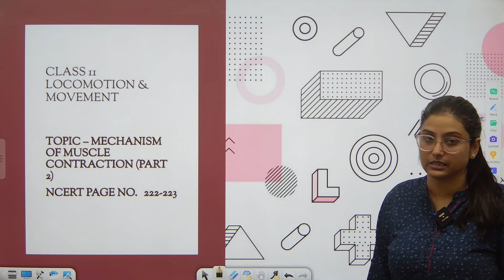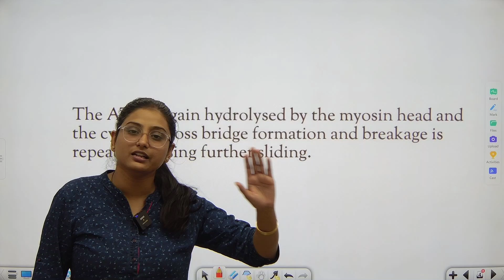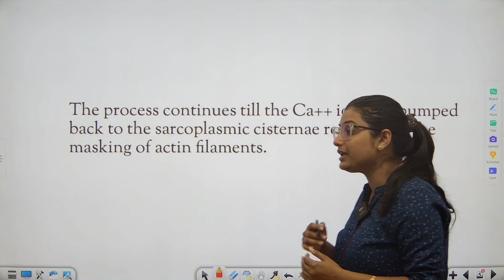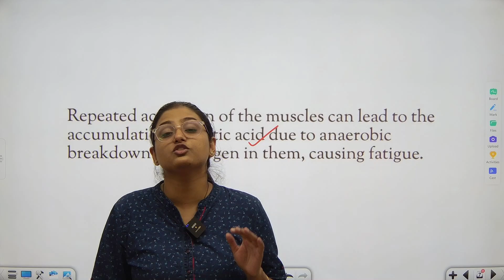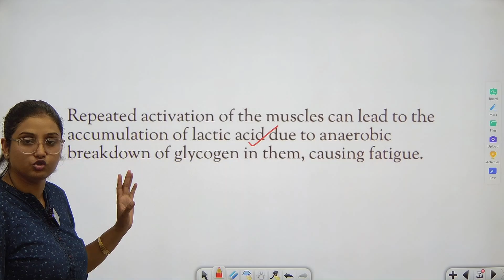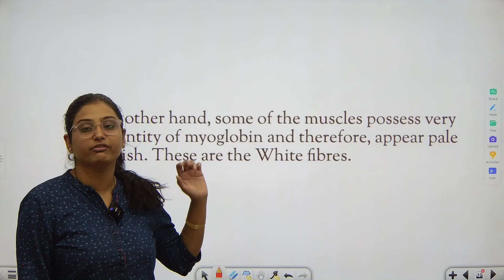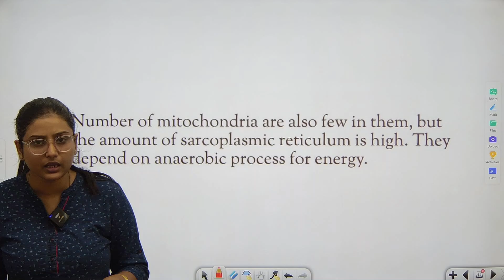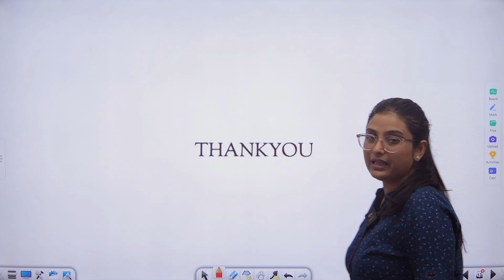Unlock Sliding Filament Theory Today!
Unlock the hidden secrets of muscle contraction with our deep dive into the Sliding Filament Theory, perfect for students eager to master the intricate details of this essential Class 11 concept. In this engaging video, you'll explore the chemistry behind ATP’s role in muscle movement, the dynamics of cross-bridge cycling, and how these processes contribute to muscle contraction and fatigue. Delve into the differences between red and white muscle fibers, and uncover the impact of anaerobic processes like lactic acid accumulation on muscle function. This content is tailored for exam preparation, ensuring you grasp every vital concept. Ready to dive deeper? Watch now and explore further!

CHAPTERS:
00:00 - Introduction to Muscle Contraction
00:33 - ATP Movement in Muscle Contraction
00:45 - ADP and Pi Relaxation Mechanism
01:53 - Reaction Time of Muscle Fibers
03:35 - Z Lines Return in Muscle Contraction
04:19 - Red vs White Muscle Fibers
06:26 - Aerobic Energy Dependence in Muscles
06:37 - Muscle Contraction Process Explained